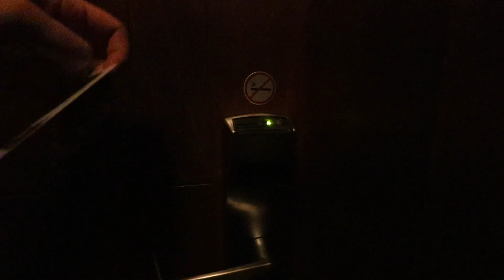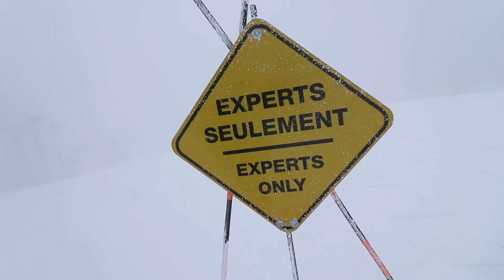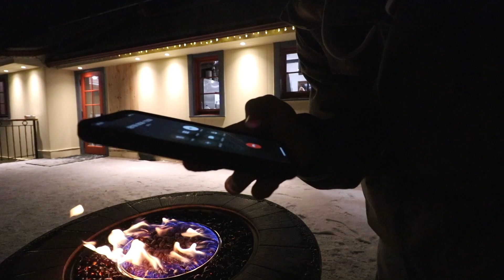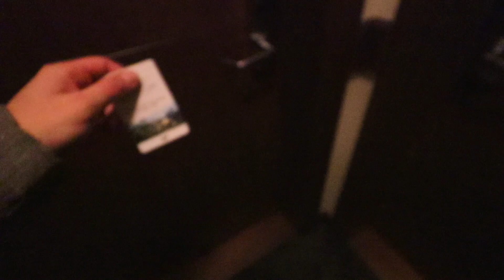Mont Tremblant | A Snowy Paradise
Today we head out to Mont Tremblant in Quebec, Canada for a great few days of riding in the clouds! We also explore the beautiful village.

Filmed, Edited & Directed by: Evan Lindy.

Timestamps:
0:00 - Intro
1:10 - Arrival / First Night
3:03 - First Day
5:35 - Shredding Day 1
22:09 - Dinner / Village
28:31 - Day 2
30:14 - Shredding Day 2